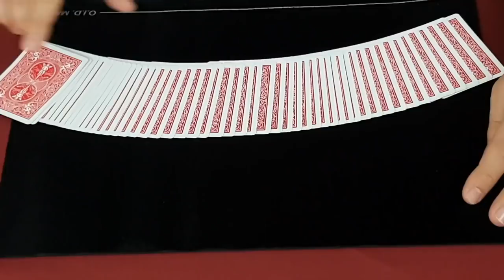🎁 UNBOXING SPECIAL GIMICK MAGIC * PLUS DE 1500 EUROS DE TOUR DE MAGIE { 53 TOURS DE MAGIE } 🎁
😀 Aujourd’hui, je vous déballe mon énorme colis arrivant de chez Gimick Magic { boutique de Magie }

Pour rappel, le 10 décembre 2017 a eu lieu un tirage au sort en compagnie de Mickael et Elodie CHATELAIN en live sur Facebook.

🎁Ce tirage au sort, concernait de remporter des lots de tour de magie.

😁 Bien heureux que je sois, j’ai fait partie des gagnants, car j’ai remporté l’ intégralité!

👁️ Pour résumer, dans ce colis vous allez voir en vidéo, tous les tours de magie qui sont vendus actuellement sur le site de Gimick Magic!

C’est donc avec plaisir, que je vous partage l’ouverture de ce colis avec vous!😀

⭕Veuillez noter, que chaque effet présenté a été créé par Monsieur Mickael CHATELAIN.

Dans de futures vidéos que je posterais sur ma chaine Youtube { MAGIC PASCAL }, j’aurais le plaisir de vous donner mon avis sur chaque produit: {Review }

Bien entendu, dans un deuxième temps, je vous ferais une démonstration en vidéo!

2) 4 offres cadeaux, d’une valeur allant de 30 à 200 Euros

5) Une livraison très rapide, si vous passez par le site du créateur

6) Mickael et Elodie, sont à votre écoute

A très bientôt, cher Internaute!
Magic Pascal